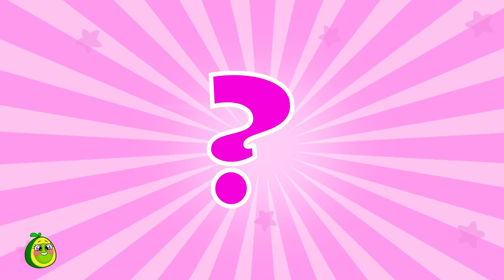BABY! Let's Be Healthy! ❤️‍🩹🩺 Best Learning Cartoons For Kids and Nursery Rhymes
0:00 TIME TO DRINK WATER!
0:30 STAY HYDRATED!
01:57 WHERE IS MY MOUTH SONG
05:49 ICE CREAM TRUCK SONG
09:26 FACE STICKERS CHALLENGE
13:54 RULES OF CONDUCT AT THE RESTAURANT
17:20 YUMMY FRUITS AND VEGETABLES
20:21 MY MOMMY IS A SUPERHERO!
23:06 CHA CHA CHA DANCE
26:25 COPY ME SONG
31:01 CAR RESCUE SQUAD
36:54 ANGEL VS DEMON BABY
41:59 GUESS WHAT IS IN THE BOX
45:21 SECRET ESCAPE ROOM CHALLENGE